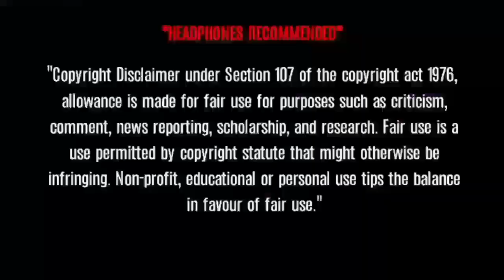TERA NASHA||BILZ & KASHIF||3D AUDIO||BASS BOOSTED||SJ BOOSTS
ENJOY THE BASS AND 3D EFFECT🔊🔊🔊

LYRICS:-